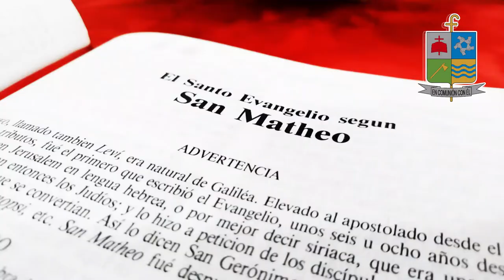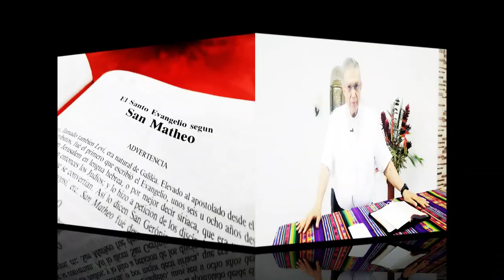Palabras que son luz - Abril 10 Domingo de Ramos - Monseñor José Figueroa Gómez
🙏Domingo de Pasión - Ciclo C🔊
🛐Mons. José Figueroa Gómez
Obispo Diócesis de Granada en Colombia

Pasión de nuestro Señor Jesucristo según san Lucas 22,14–23,56